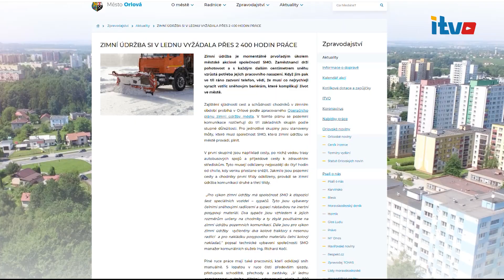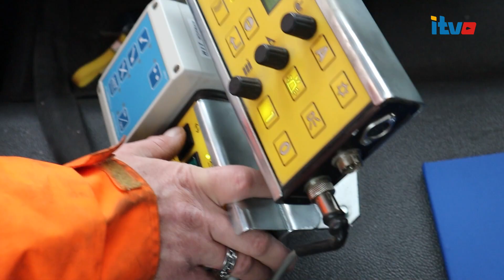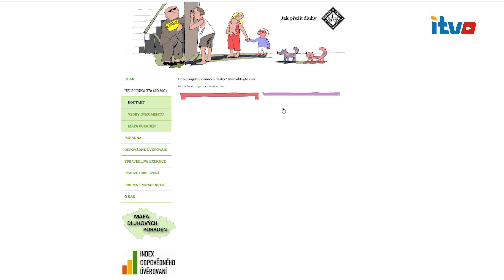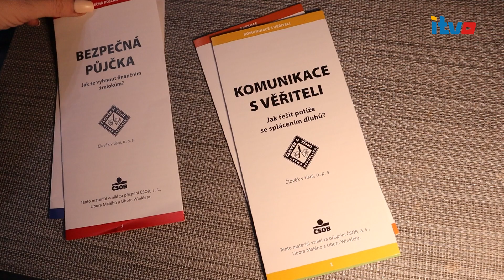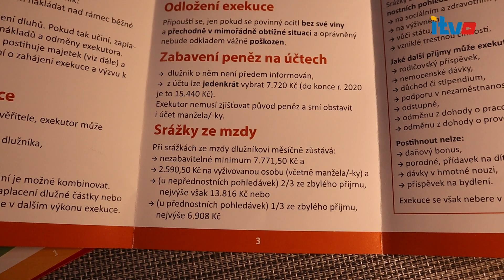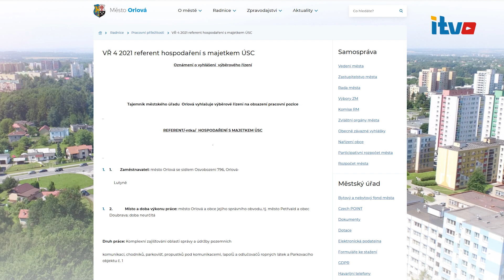Orlovské minuty (premiéra 13.2.2021)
Televizní kanál: LTV Plus
Moderátor: Oldřich Gbelec
Redaktor + kameraman: Monika Ociepková

1) Aktuální stav náměstí
2) SMO zimní údržba komunikací
3) Člověk v tísni - nezisková organizace
4) Staň se Reportérem iTVO
5) Anketa občanů - Jak lidé vnímají letošní zimu?